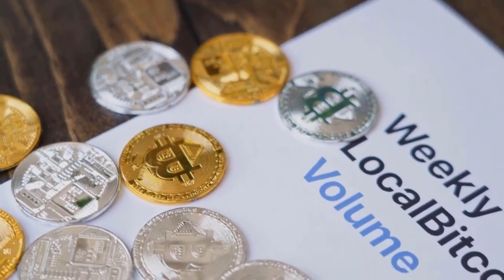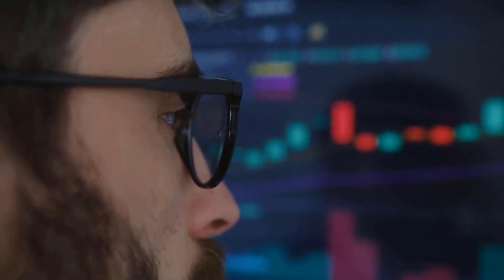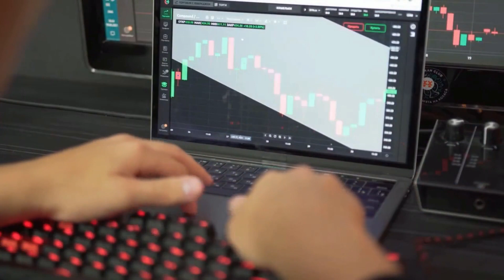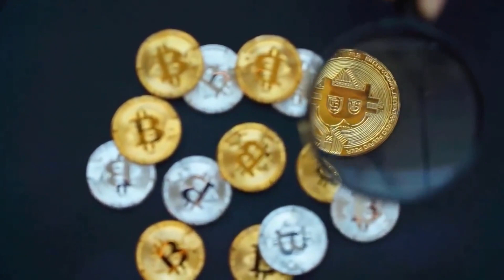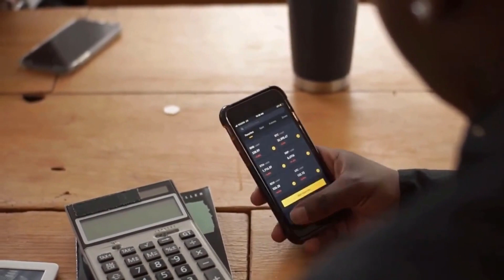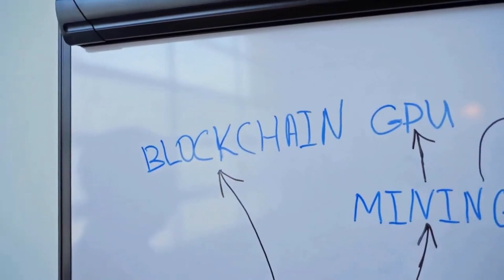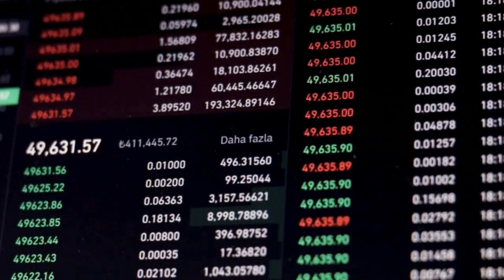SOLANA 2025 PRICE PREDICTION IS IMPRESSIVE - SOL UPDATES & NEWS